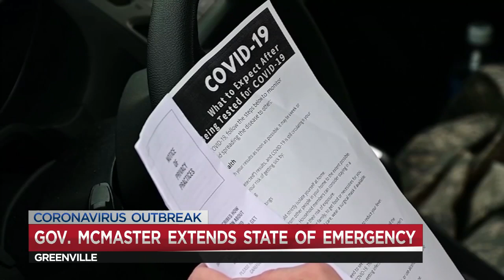Governor McMaster extends state of emergency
Governor McMaster has extened South Carolina's State of Emergency saying its time to ramp up testing and tracing. Grace Runkel has details.